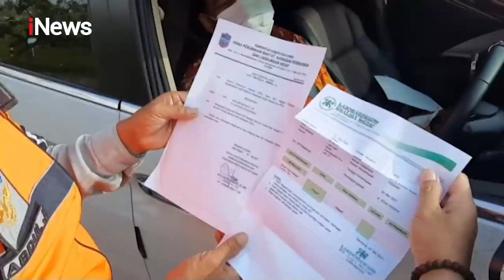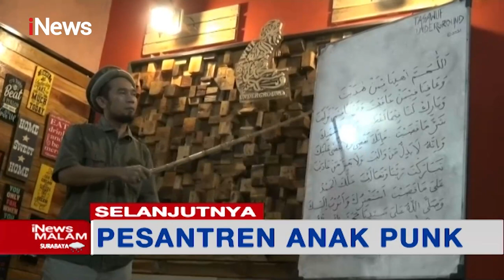iNews Malam 06 Mei 2021 Segmen 3